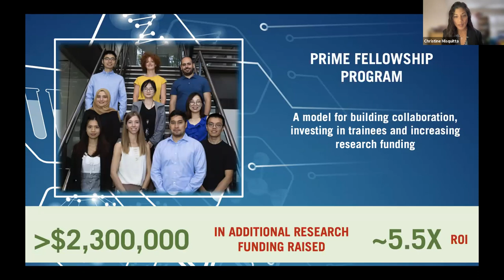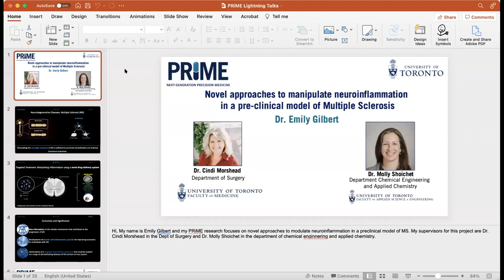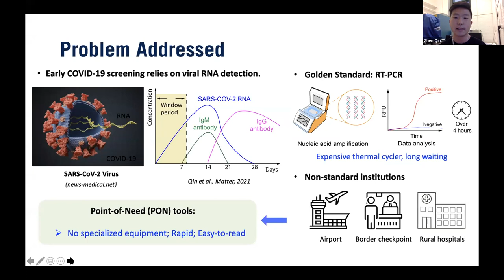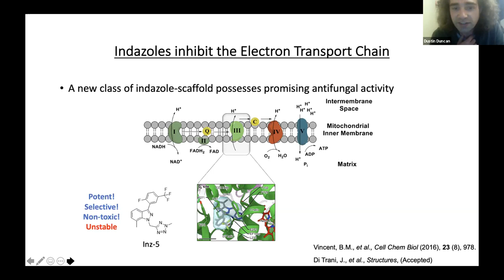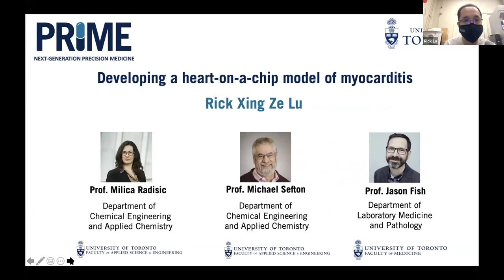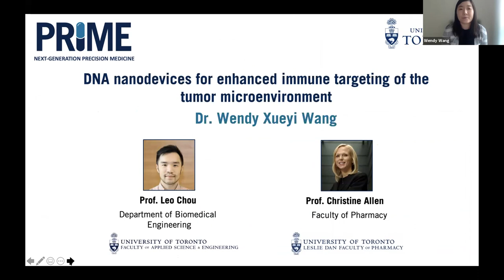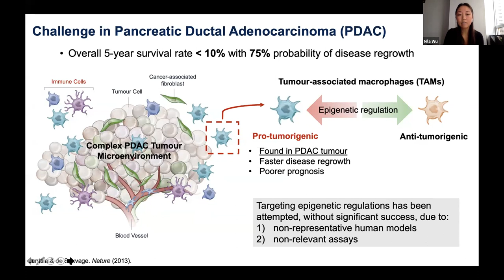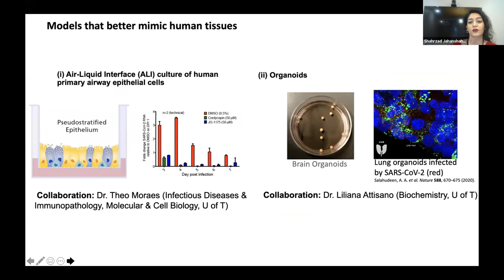2021 Fellows Lightning Talks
Presentations from the 2021 PRiME Fellowship awardees in the order below:

Yechen Hu, Postdoctoral Fellow
Supervisors: Drs. Aaron Wheeler (Arts & Science) & Penney Gilbert (Engineering)
Title: Multi-Omics Analysis of Muscle Stem Cell Induced Muscle Disease

Emily Gilbert, Postdoctoral Fellow
Supervisors: Drs. Cindi Morshead (Medicine) & Molly Shoichet (Engineering)
Title: Novel approaches to manipulate neuroinflammation in a pre-clinical model of Multiple Sclerosis

Zhen Qin, PhD Candidate
Supervisors: Drs. Xinyu Liu (Engineering) & Keith Pardee (Pharmacy)
Title: Miniaturized RT-LAMP Paper-based device for Point-of-Care COVID Viral RNA Detection

Dustin Duncan, Postdoctoral Fellow
Supervisors: Drs. Leah Cowen (Medicine) & Rob Batey (Arts & Science)
Title: Optimization of Tri-substituted Indazoles as Inhibitors of Fungal Respiration

Tudor Radu, PhD Candidate
Supervisors: Drs. Patrick Gunning (Arts & Science) & Scott Prosser (Arts & Science)
Title: Discovery of a Novel Allosteric Selective Fusion Kinase Inhibitor for the Treatment of a Rare Liver Cancer

Rick Lu, PhD Candidate
Supervisors: Drs. Milica Radisic (Engineering) & Michael Sefton (Engineering)
Title: Peptide therapeutics for SARS-CoV-2 induced heart failure testing in vascularized perfusable heart-on-a-chip system

Ingrid Grozavu, PhD Candidate
Supervisors: Drs. Igor Stagljar (Medicine) & Michael Ohh (Medicine)
Title: Using the MaMTH-DS and SIMPL-DS assays to screen AI-derived inhibitors targeting the oncogene KRAS G12D

Wendy Wang, Postdoctoral Fellow
Supervisors: Drs. Leo Chou (Engineering) & Christine Allen (Pharmacy)
Title: DNA nanodevices for enhanced immune targeting of the tumor microenvironment

Nila Wu, PhD Candidate
Supervisors: Drs. Alison McGuigan (Engineering) & Cheryl Arrowsmith (Medicine)
Title: Targeting Macrophage-Driven Tumour Cell Regrowth after Chemotherapy Treatment in a 3D Engineered Tumour

Shahrzad Jahanshahi, Postdoctoral Fellow
Supervisors: Drs. Walid Houry (Medicine) & Alan Cochrane (Medicine)
Title: Discovery of Broad-Spectrum Anti-Coronovirus Therapeutics